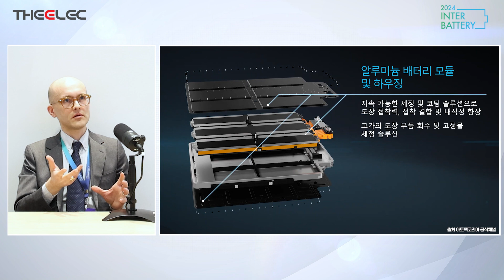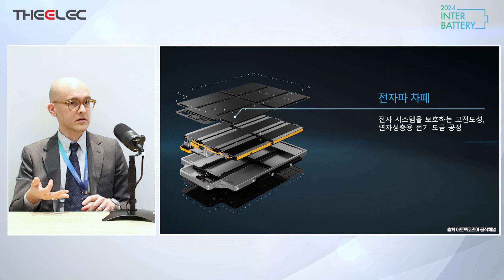[2024 인터배터리 X 디일렉] 더 안전하고 친환경적인 전기차 배터리 표면처리, MKS 아토텍이 한다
00:00 인트로
00:52 MKS 아토텍은 어떤 기업일까?
02:32 MKS 아토텍이 배터리에서 하는 '표면처리' 기술
04:51 MKS 아토텍의 경쟁사와 강점
05:30 배터리 분야에서 사용되는 MKS 아토텍의 제품은?
06:50 MKS 아토텍의 '6가 크롬 프리' 제품, 사용해야 하는 이유가 있다?
09:51 MKS 아토텍 배터리 표면처리사업의 계획과 목표

『지금은 초거대 AI 경쟁 시대, AI 반도체 제조 핵심전망을 논하다』
: 2024년 3월 29일(금) 13:00 ~ 17:00 디일렉 5층 콘퍼런스룸(서울시 강남구 논현로 515 아승빌딩 5층)

행사명 : 지금은 초거대 AI 경쟁 시대, AI 반도체 제조 핵심전망을 논하다
일시  : 2024년 3월 29일 (금) 13시30분~17시
장소  : 디일렉 5층 콘퍼런스룸(서울시 강남구 논현로 515 아승빌딩 5층)
주최/주관  : 디일렉 / 와이일렉
규모   :  선착순 40명
참가비용 : 사전등록 220,000원(VAT 포함)
등록마감 : 3월 28일(목)  18시 사전등록  마감 시 행사 당일 현장등록 불가

[참고 사항]
◦ 세미나룸 인원 제한으로 조기 마감될 수 있습니다.
◦ 현장 참석자, 13시부터 사전 입장 가능합니다.
◦ 발표자료는 공개를 허락한 연사에 한하여, 파일 형태로 제공합니다.
◦ 콘퍼런스 비용 입금 시, 회사명 또는 등록자명으로 입금하여 주시기 바랍니다.
 *발표주제 및 연사자는 변경 될 수 있습니다.

– 개인별 주차는 지원하지 않습니다.